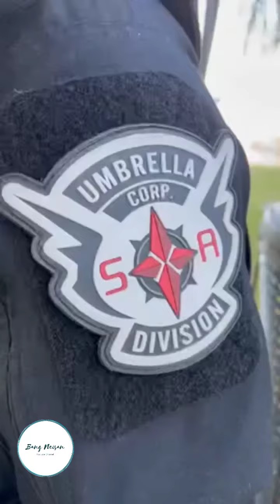Ini Meme Atau Balapan Sih? | Setoran Meme dari Kalian Part 3